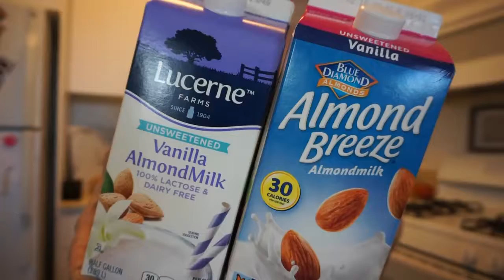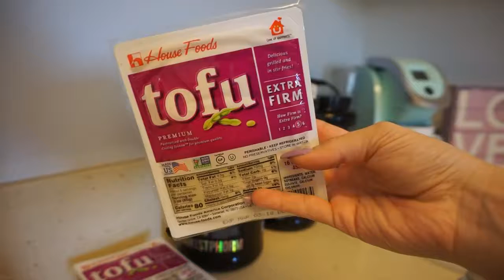MEAL PREP FOR MAXIMUM WEIGHT LOSS BUDGET FRIENDLY UNDER $25 WHOLE WEEK OF MEALS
This video is all about eating healthy on a budget for maximum weight loss.